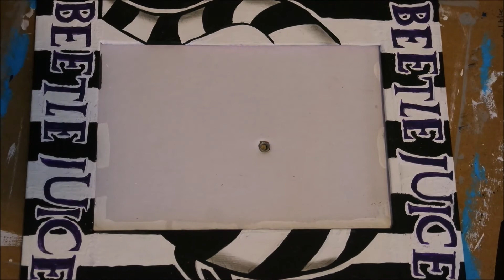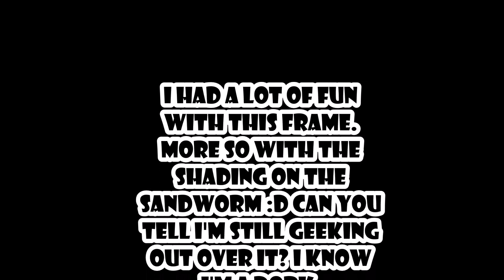Beetlejuice Inspired Picture Frame Speedpainting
It's been a minute (or 3 week) since my last speedpainting video. Only because I couldn't think of anything to paint but once I start, I manage to think of some kind of wacky idea for you cool peeps to enjoy. I have another one in the works soon, so I'll post that one when it's done, of course. So enjoy this little Beetlejuice inspired picture frame ^_^
Stay Weird!